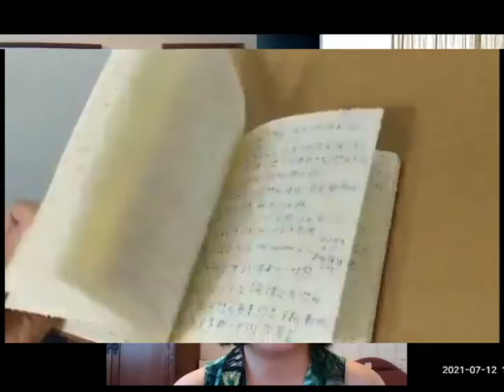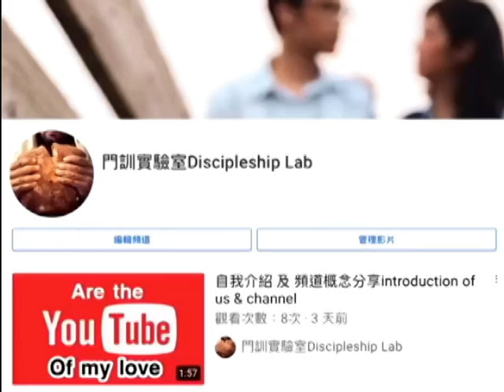关系经营工作坊30:如何才能持续看到老公的优点再予以肯定?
老公就是同一个人，怎么能够每天都说出他的不同优点呢? 有人很好奇，在关系经营的过程中，用不同的角度来持续观察到另一半的优点，这是个挑战。那么立志操练感情帐户，给老公持续存款的雪伦师母，她的密诀是什么呢? 三个小方法(立定清楚的范筹、样版句子、重要的事情必须反覆强调)可以来帮助我们好好的深入经营投资我们的关系帐户!